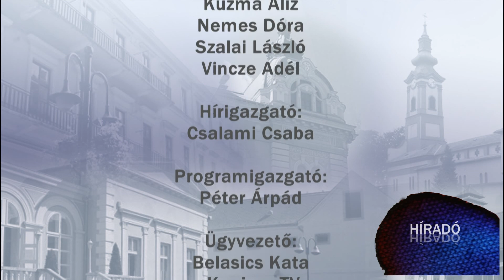KanizsaTV Híradó - 2015. szeptember 5.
Jubileum – 20 éves fennállását ünnepelte a Élettér Állat- és Természetvédő Egyesület.

Zárás - Véget ért a kortárs segítők nyári munkája.

Gyermekek a pályán – az Ügyességi Lovas Bajnokság döntőjét tartották szombaton a Csónakázó-tónál.